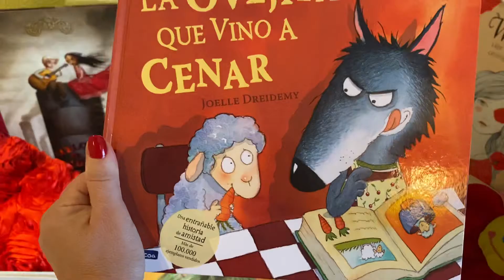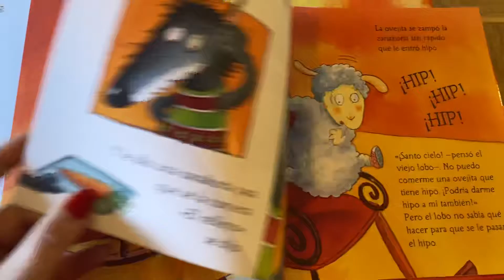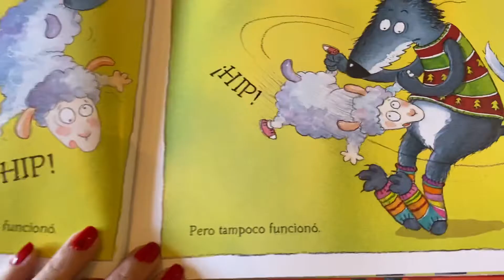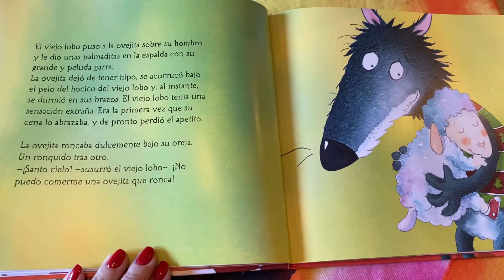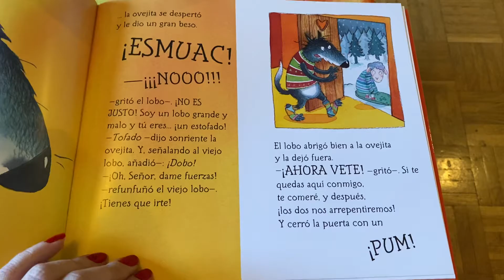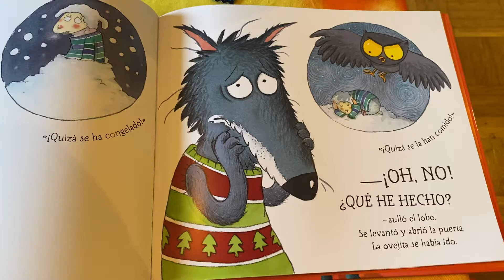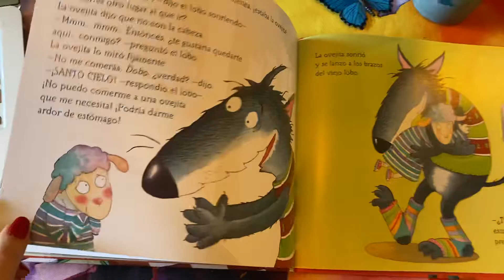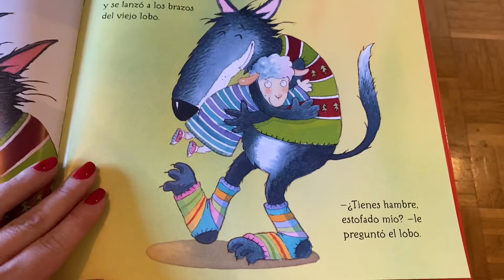La ovejita que vino a cenar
Autor: Steve Smallman
Ilustrador: Joelle Dreidemy
Editorial Beascoa

El Baúl de los cuentos de Miri

a ovejita que vino a cenar es un cuento delicioso repleto de valores como la amistad, la generosidad y la aceptación de las diferencias.

En casa del viejo lobo hambriento siempre hay para cenar una miserable sopa de verduras. Pero una noche llaman a la puerta de su pequeña cabaña y resulta ser ni más ni menos que una pobre ovejita que se ha perdido.

El lobo, entonces, empieza a pensar que esa noche va a poder llenarse el estómago con un delicioso estofado... Pero la ovejita no quiere ser la cena del lobo, ¡quiere ser su amiga!

Una entrañable historia de amistad.